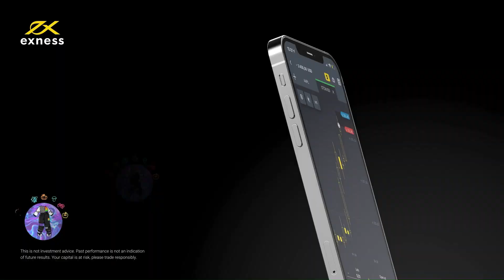Wena Dali (Jazzbee Rework) - Murumba Pitch & Omit ST ft. Soa Matrix & Dinky Kunene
THUMBNAIL BY  Tshepiso Seleke (@thedarkroomartist)